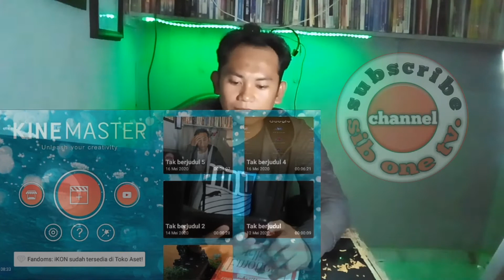Aplikasi Kinemaster Tanpa Watermark ( 100% Gratis no root)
Aplikasi kinmaster memiliki fitur yang cukup lengkap untuk mengidit vidio di hp. Aplikasi ini sangat recomended dan mudah untuk di aplikasikan oleh siapa saja. Jika kalian ingin versi yang gratis tapi tanpa watermark layaknya yang pro maka silahkan simak vidio ini samapai selesai. Jangan lupa pencet tombol subscribenya...like dan share untuk temen" yang lain agar bermanfaat.